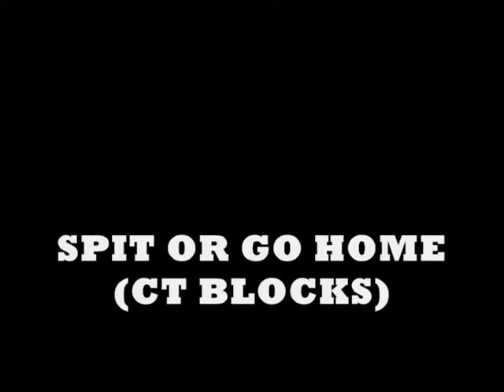LEX SPIT OR GO HOME CT BLOCKS